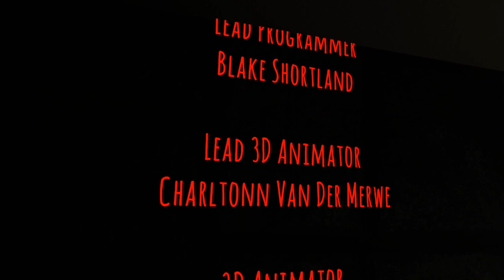Crimson Countess Complete Playthrough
This is a complete playthrough of the game Crimson Countess, by Prototypo Studios